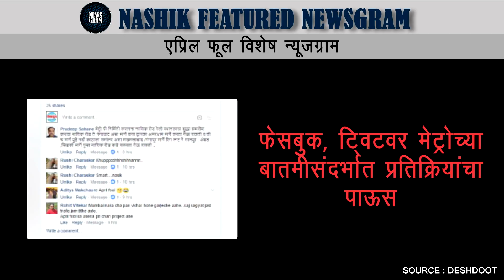Featured Newsgram April Fool